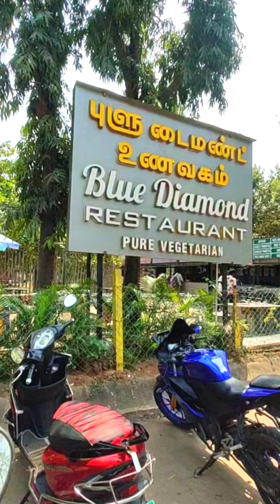புளு டைமண்ட் சாப்பாடு புள் கட்டு கட்டியாச்சி 🥳🙈🤞 || Awesome Tamizha